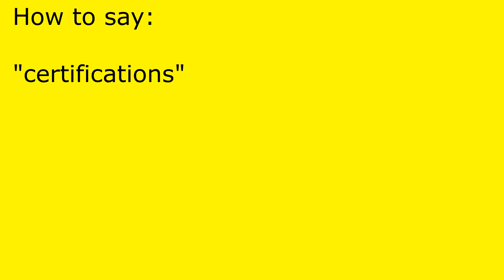How to pronounce certifications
certifications pronunciation.